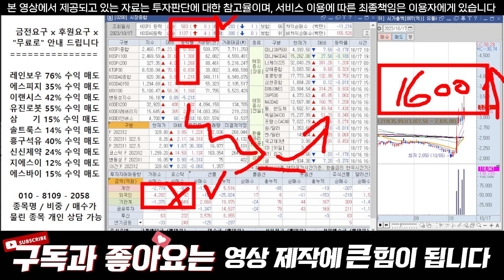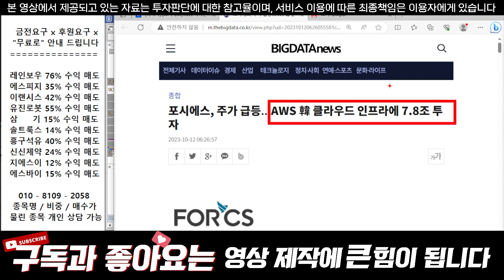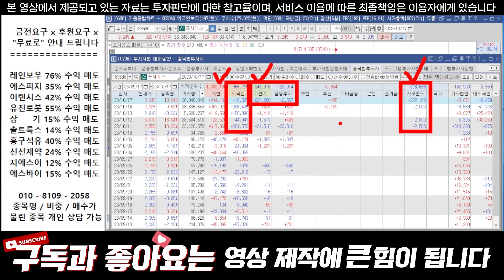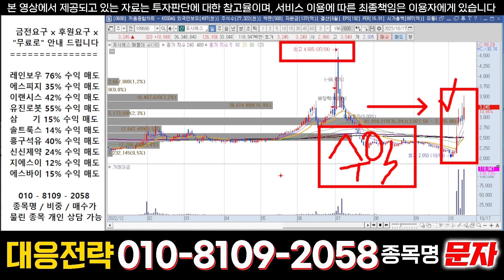[포시에스] 오늘 20% 올랐는데 윗꼬리 길게 다네요.. 이거 무조건 대응 하셔야 합니다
[포시에스]